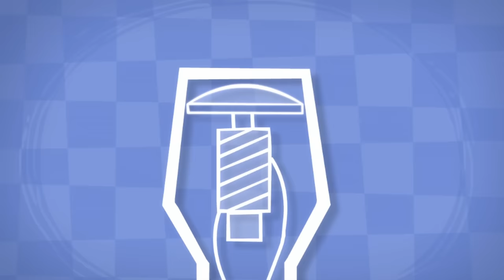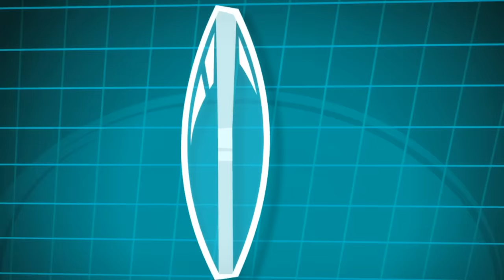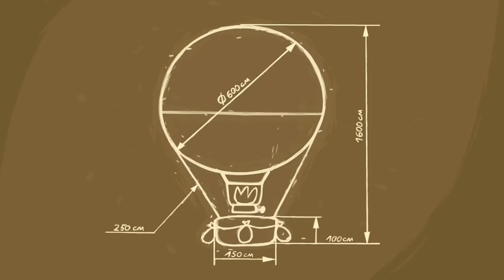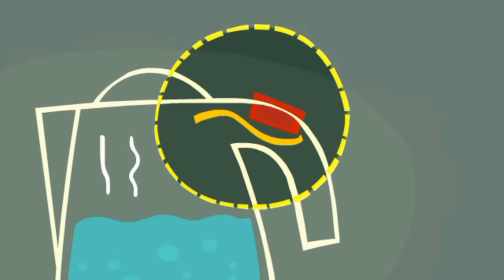Tom's Microphone! | The Fixies | Animation for Kids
Tom Thomas wants to talk with his friend through the computer but doesn't have a microphone. Simka and Nolik show him how to use his headphones as a microphone too.

00:00:00 - The Microphone
00:05:10 - Paper
00:10:22 - The Magnifying Glass
00:15:33 - The Balloon
00:20:41 - The Refrigerator
00:25:52 - The Combination Lock
00:31:02 - The DVD
00:36:00 - The Whipped Cream
00:41:20 - The Spare Part
00:46:27 - The Keyboard
00:51:36 - The Drain
00:56:38 - The Remote
01:01:49 - The Electric Kettle
01:07:00 - The Alarm clock
01:12:07 - The Lie Detector